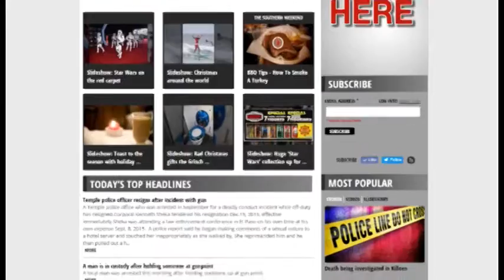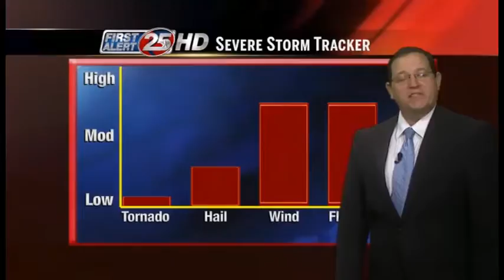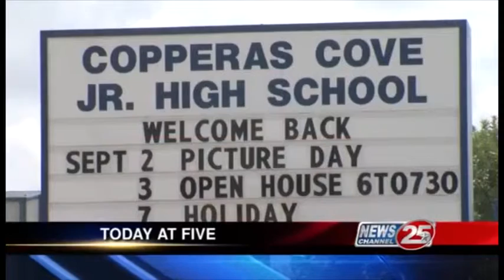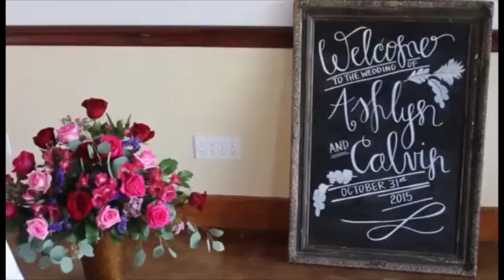Taylor Dilger Demo Reel 03/2016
Examples of promotions I made while working at KXXV from 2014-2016